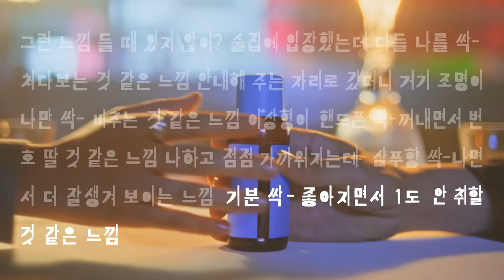[삼양그룹] 그 느낌, 어쩌면 삼양때문일지도_헌팅편(Full ver.)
[헌팅 편]

조명, 휴대폰을 비롯해,
헤어 및 스킨케어 소재부터 화장품, 숙취해소제품까지!

어디에나 있는 삼양의 소재 덕분에
오늘밤 싸-악 좋은 일이 일어날지도?

삼양그룹은 화학, 식품, 의약바이오, 패키징 분야의 스페셜티 소재로
당신의 생활을 편리하고 풍요롭게 합니다.

당신의 하루에
삼양의 100년을